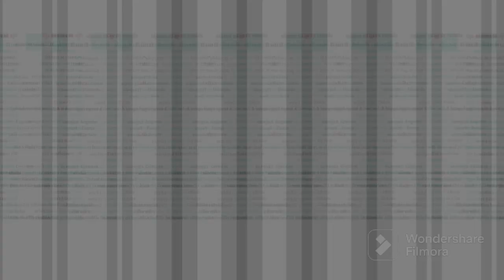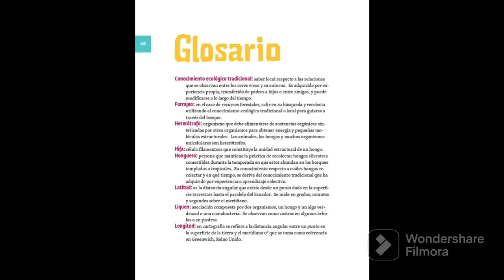COMO PREPARAR LOS HONGOS Y DESTINTOS PLATILLOS 🍽👌🍽nature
EN ÉSTE VIDEO LES QUIERO ENSEÑAR LOS DIFERENTES PLATILLOS QUE SON LOS MAS POPULARES Y TAMBIÉN DELICIOSOS 😋 ESPERO QUE LES GUSTE

MUCHAS GRACIAS POR EL APOYO QUE MEDAN AMI CANAL GRACIAS 🙂 😊